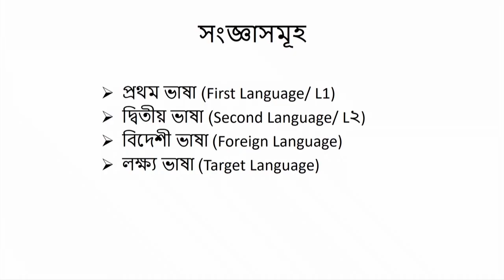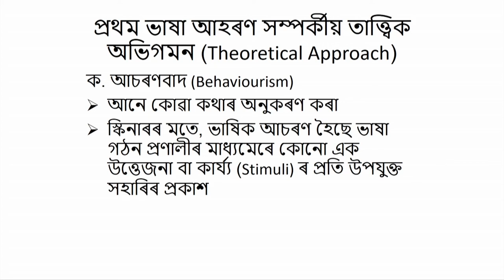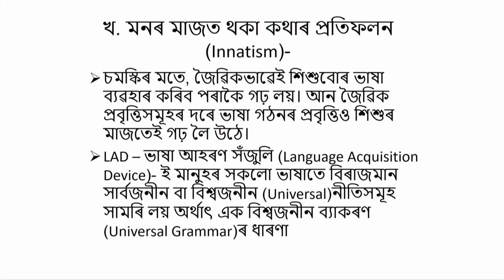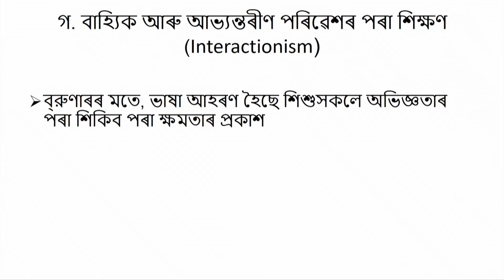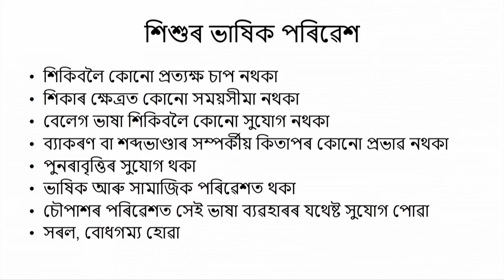COURSE 503 : First Language Acquisition in Assamese